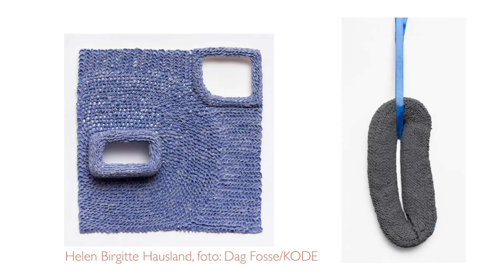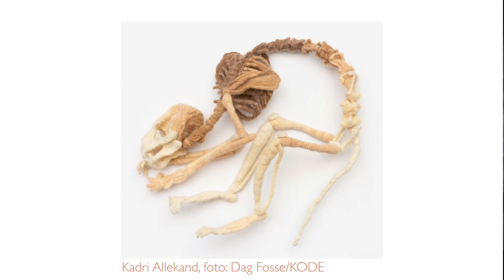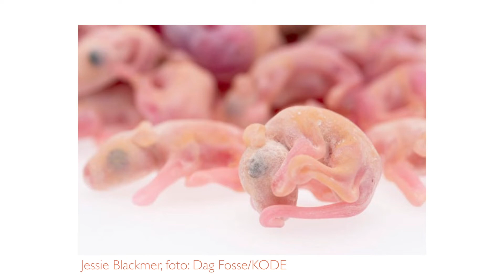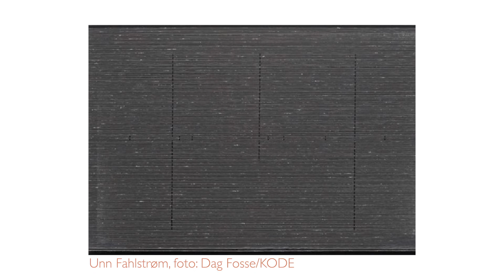Kritikersamtaler: Årsutstillingen 2019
VISP arrangerer Kritikersamtaler over hele landet. Denne samtalen ble holdt på KODE 1 i Bergen 20. oktober, Kirsti van Hoegee var moderator, kritikerne i panelet: Line Ulekleiv, Grethe Melby og Kjetil Røed.

Takk til panel, publikum, kunstnerne og KODE.
Kritikersamtaler er støttet av Fritt Ord, Bergen kommune og Norsk kulturråd. Les mer om VISP og våre aktiviteter på